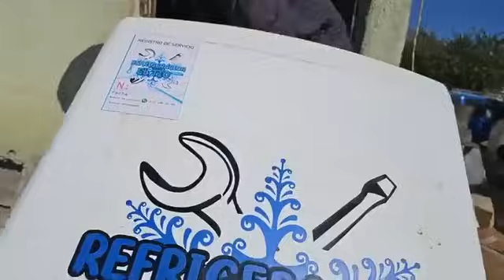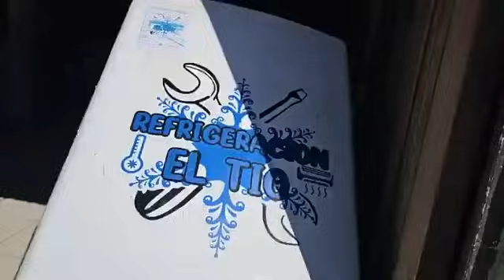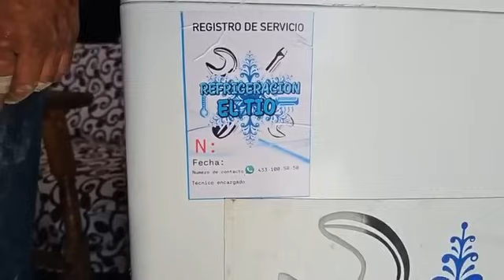que les parece esto